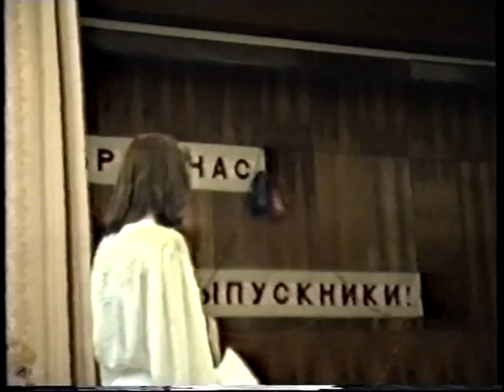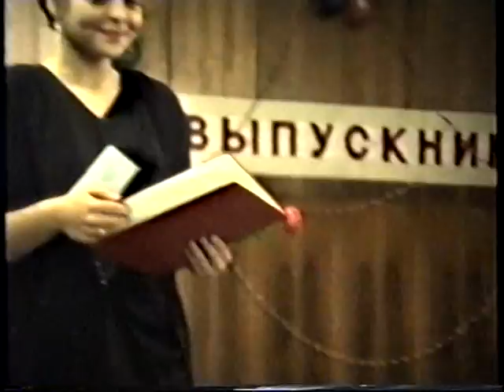676 school-leaving party, Zelenograd, 1992. part 1 of 5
school-leaving party - 676, Zelenograd, 1992. part 1 of 5